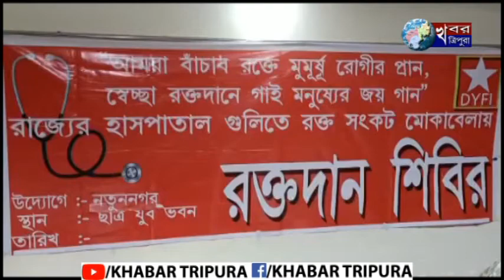রক্তদান শিবিরের আয়োজন